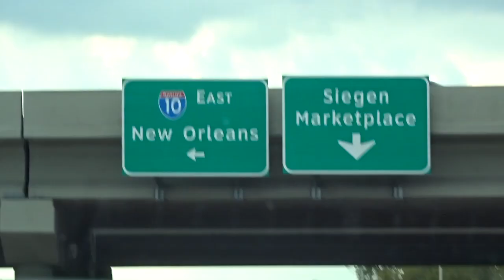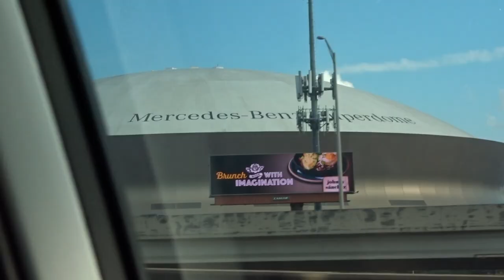FIRST TIME IN NEW ORLEANS!!!PELICANS GAME!!!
MAKE SURE TO FOLLOW ME ON SNAP